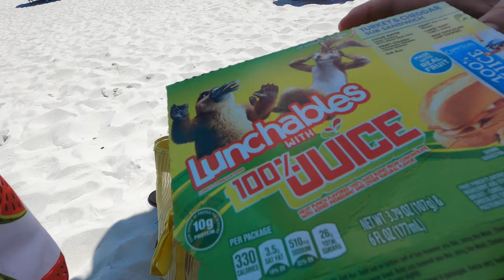Life Vlog: Beach Day! Pensacola Beach, Florida 2021!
Come with me to the Beach!  Its a lovely day and lots of people are enjoying the beach, surfing, hanging hammocks on the pier, we get stuck coming home on the bridge because of an accident!

Pinterest DancerQuest
Ship Mate Dancer Quest
Dancerquest.com